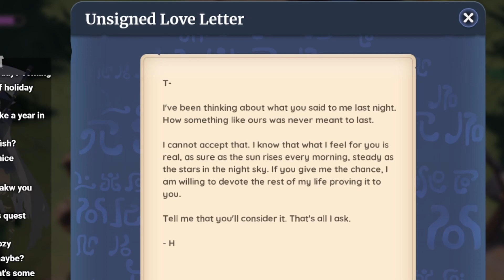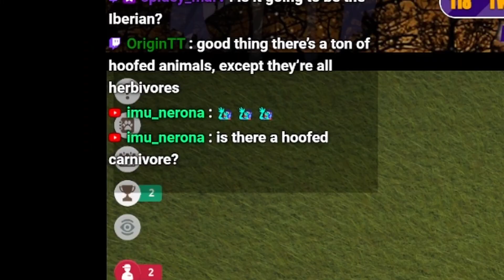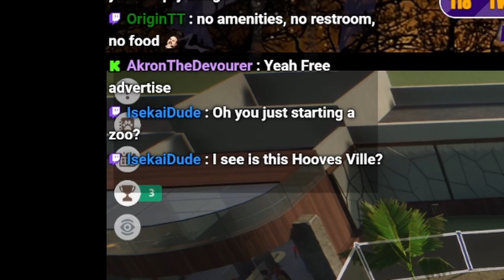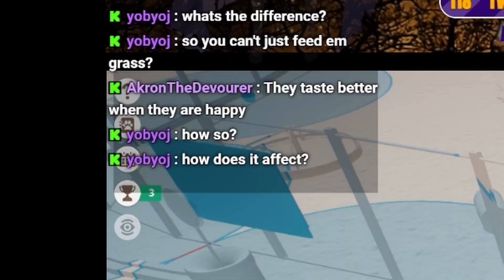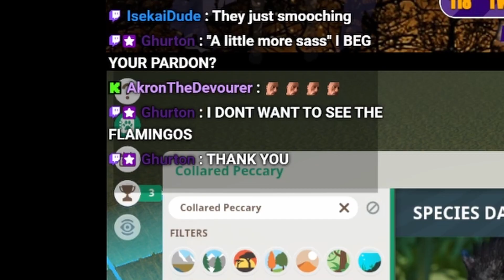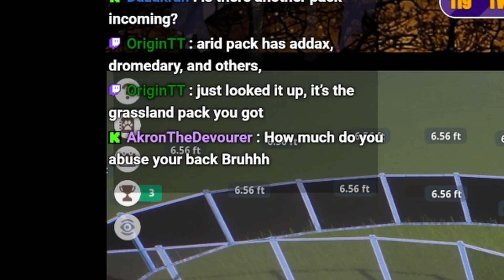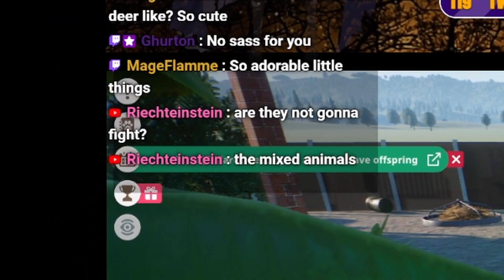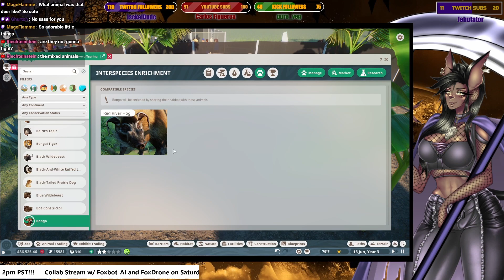Best of Xolo: Stream Recap #8 [Week of 11/27/2023]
Here is last week's stream recap!
(Tuesday 11/28/2023)
[Palia] Prepping for the Investigator's Arrival | Checking Out Patch 0.173
00:00  - 12:20
(Wednesday 11/29/2023)
[Planet Zoo] Starting a New Zoo! Hooves Only!
12:21 - 23:35
(Thursday 11/30/2023)
[V Rising] Castle Decorating Day 7 | Adding MORE "Finishing Touches" to my Crafting Castle
23:36 - 33:20
Check me out on other social media!